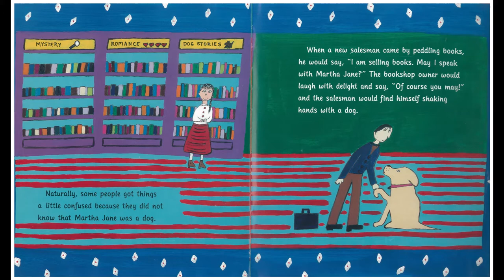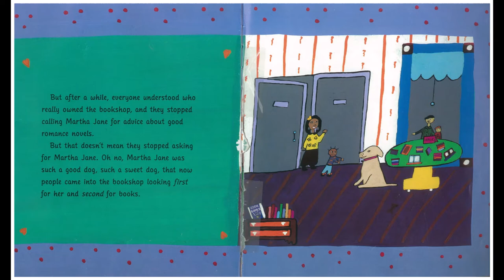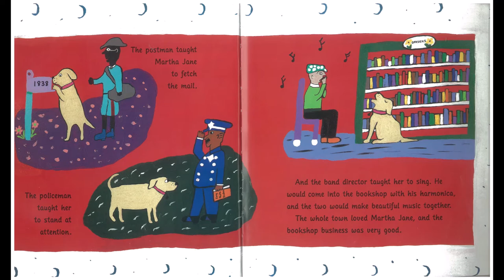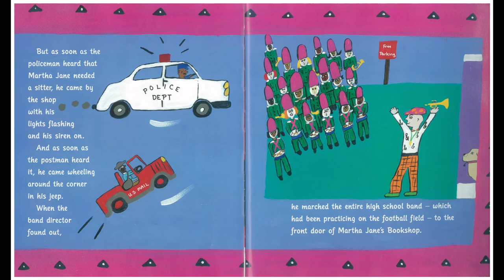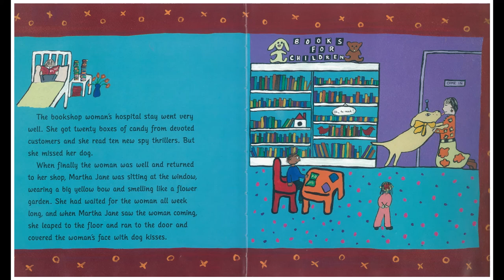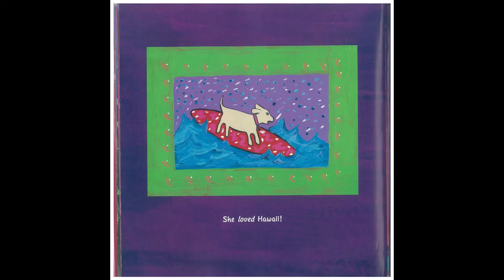AR Collection (The Bookshop Dog)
Title: The Bookshop Dog
Author: Rylant, Cynthia
Grade Level: 4
A.R. Points: 0.5
AR Quiz No. : 16994